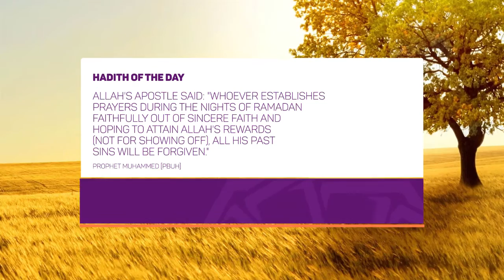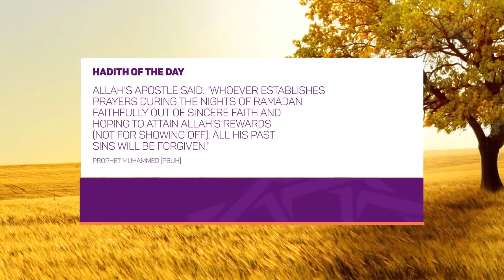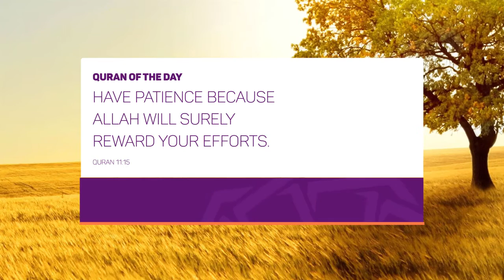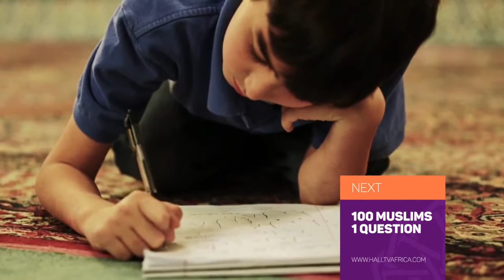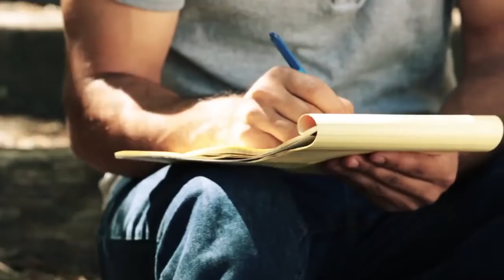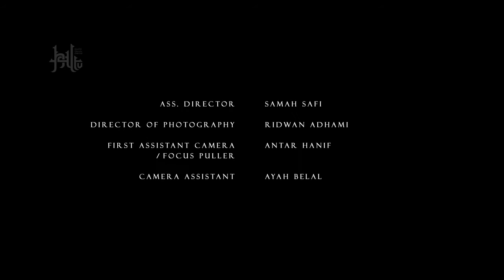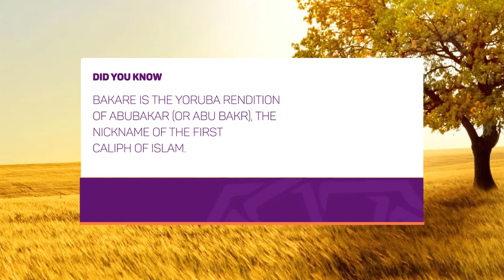HALTV | HABIBI RAMADAN EPISODE 12